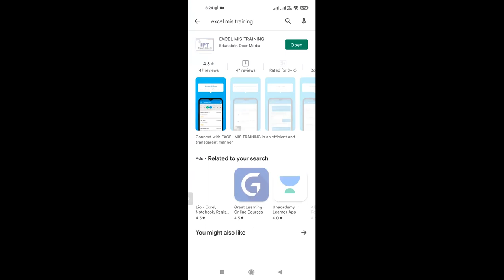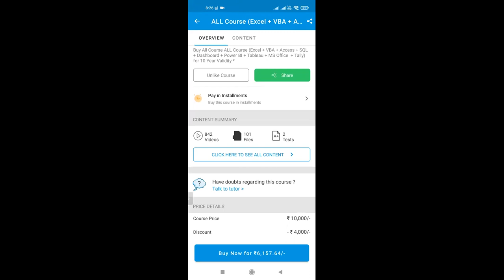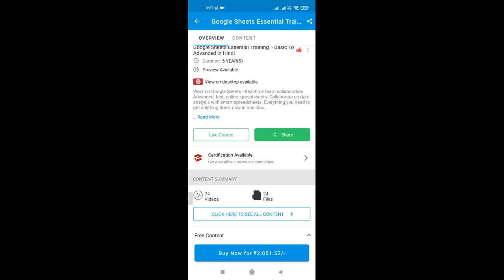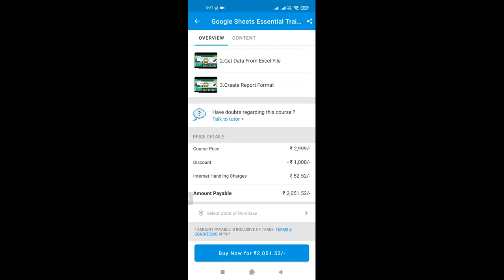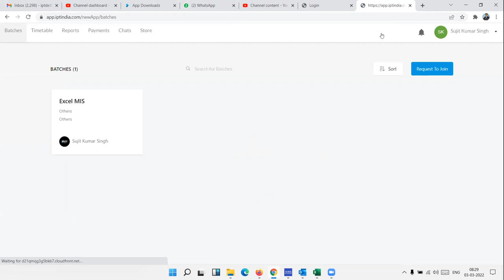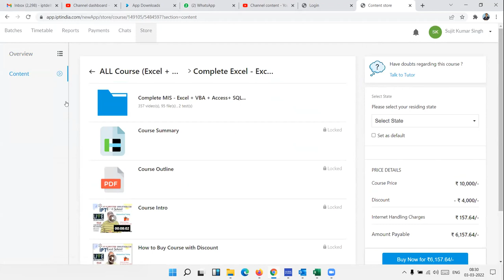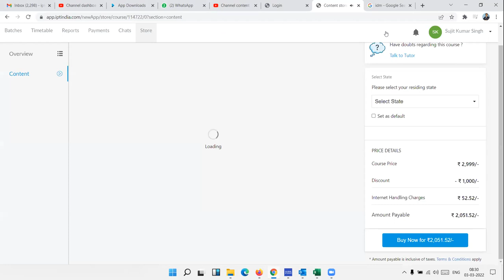Self Study Excel - Learn Excel On Your Own From Our Mobile APP